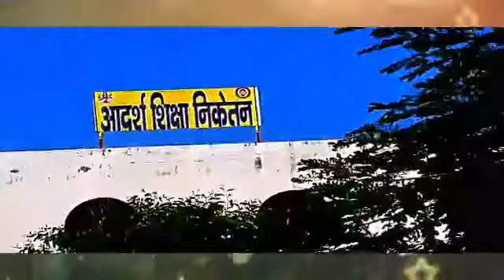Adrash Shiksha Niketan School